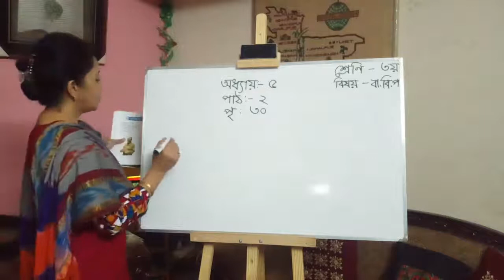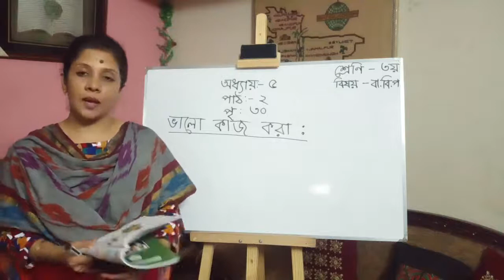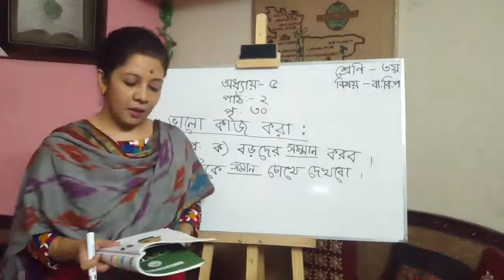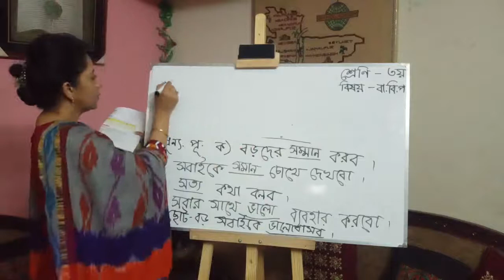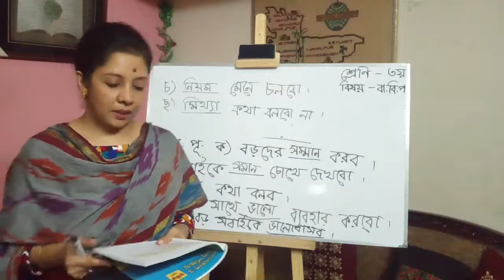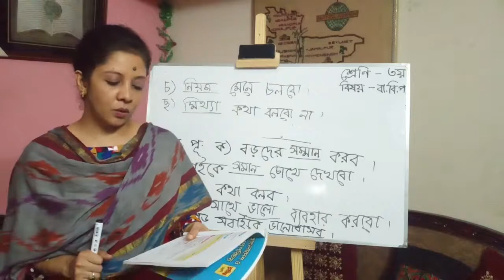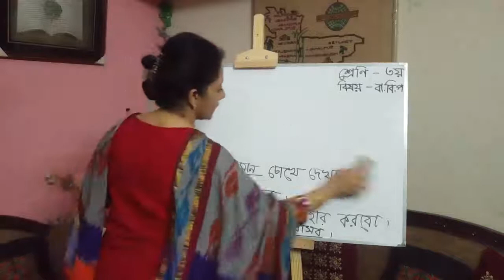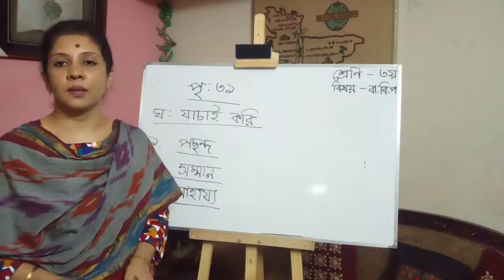Date_27.05.21, Class-3, Subject_BGS, Chapter-5, Lesson-2